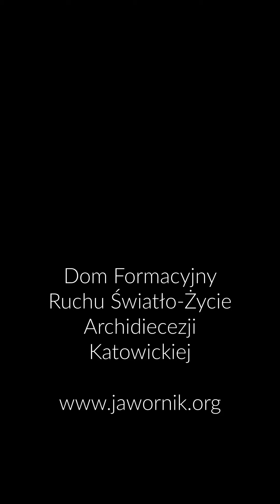Szorty no.38 Krótko o...słuchaniu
Słowo na II Niedzielę Zwykłą - 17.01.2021

Mówi: ks. Karol Lubowiecki